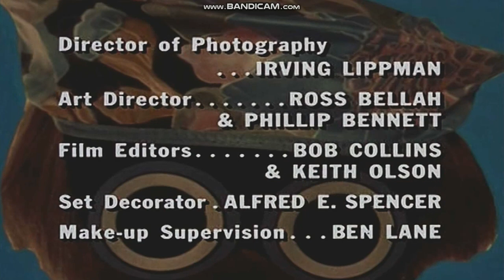The Monkees (End Credits)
From Monkees In Paris